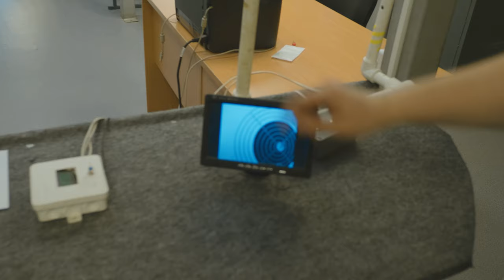Как начать заниматься стрельбой